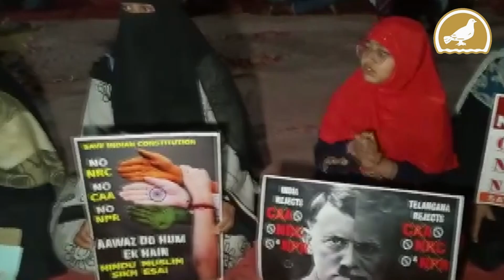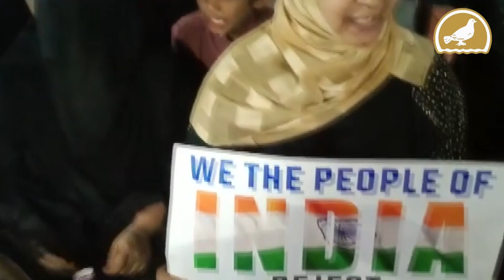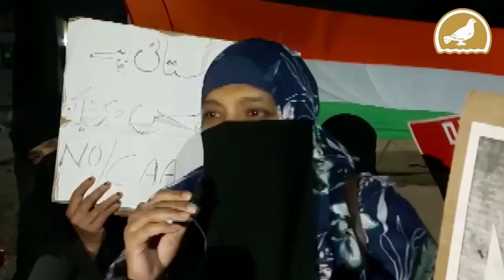Hyderabad: Massive protest held at Barkas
Number of Women and Men staged protest against CAA-NRC and NPR at Mumtaz Bagh infront of Peeli Dargah, barkas, Hyderabad